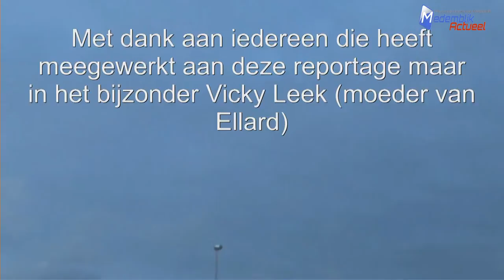Het verhaal van hoe een kerngezonde voetballer een hartstilstand kreeg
Het was een emotionele avond bij voetbalclub Victoria Obdam. Met een wedstrijd tegen SVW '27 is herdacht dat precies een jaar geleden de 29-jarige Ellard Kootker tijdens een training een hartstilstand kreeg en overleed. Zo'n 30 spelers waren daar getuige van.